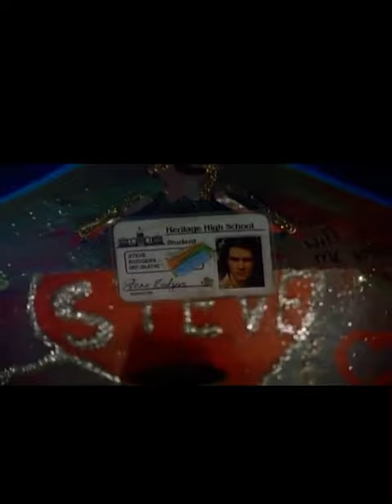Welcome to the dollhouse song